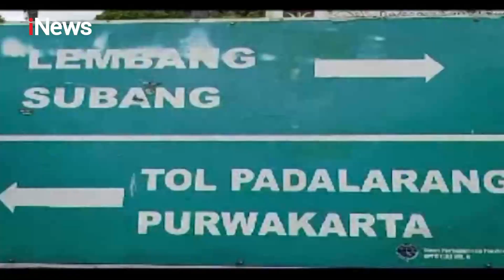iNews Siang 1 November 2020 Segmen 2